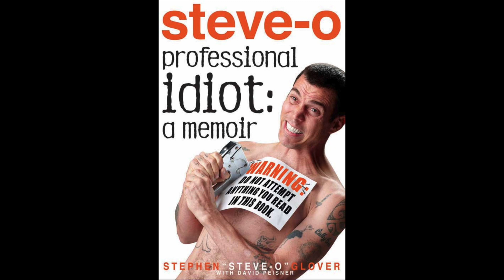BOOK REVIEW | Professional Idiot: A Memoir (Stephen “Steve-O” Glover)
Have you read this book? What did you think, did you love it or hate it?